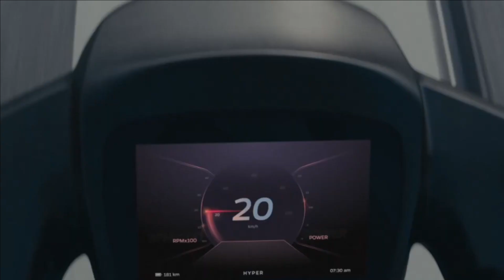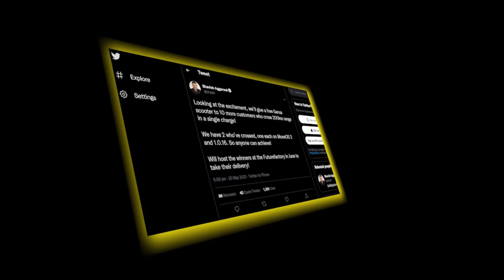300+ Km Range In Ola S1 Pro Electric Scooter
Image Credit

Ola Electric announced that they will be giving away 10 more S1 Pro electric scooters to the customers that are able to cross 200 km riding range on a single charge. He even gifted some scooters to customers who achieved the 200 km mark on a single charge. It looks like, the customers have now taken things to the next level and are coming up with claims of achieving 300 km range from the scooter on a single charge.

wo such customers have shared there details of their Ola S1 Pro scooter on which they managed to achieve 300+ km range. That too on a single charge. First Ola S1 pro electric scooter owner is Satendra Yadav. The owner shared image of the fully digital instrument cluster on Twitter. The display shows that the scooter has covered 300 km and 5 percent of the battery is still left. The average speed of the rider for this experiment was 20 kmph and his top speed was only 38 kmph.

The riding stats on the display resets everyday so, it was actually challenge for the rider to cover 300 kmph before midnight. He mentions it in the tweet that, he managed to get the image clicked seconds before 12 am. The time is also visible on the display.  The tweet does not mentions how the rider managed to achieve this feat.

Next Ola S1  Pro  owner is Jigar Bharda who managed to achieve 303 km on a single charge in the scooter. He has put the developments of this experiment in a much more detailed manner. He started the ride at 1.00 am in the morning with 100 percent charge. 12.11 pm he updates that the non-stop rain, cool weather and cruise control has helped him in achieving a good range. He had covered 185 km in Normal and 64 percent of the battery was still left. He also mentions that he rarely used brakes and utilised regen most of the time. He was also not using Bluetooth and the brightness of the screen was also very low. All these things drain energy which affects the range. At 6.27 Pm, he managed to finish his 17 hr long drive with 4 percent charge remaining. He even switched between the drive modes during the experiment.

The Ola S1 Pro electric scooter has a claimed range of 180 km and here we have customers who have managed over 300 km. Ola Electric’s CEO, Bhavish Aggarwal has not responded to the tweets yet. He is definitely going to be a lot more happy than he was when people achieved the 200 kmph mark. After electric scooter, Ola is now working on electric cars. They shared number of teaser images of the concept of their upcoming electric cars. Ola has shared three teaser which hints that the manufacturer is working on multiple models. More details regarding the electric car are currently not available. It will be shared in the future as the work progresses.